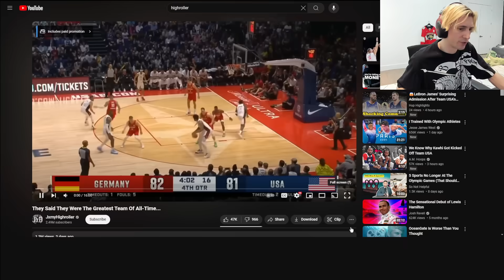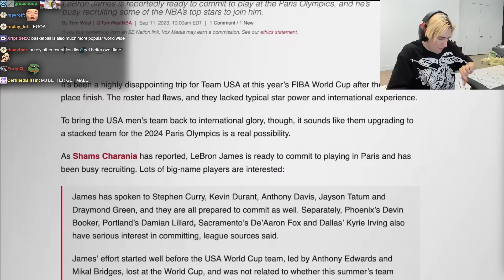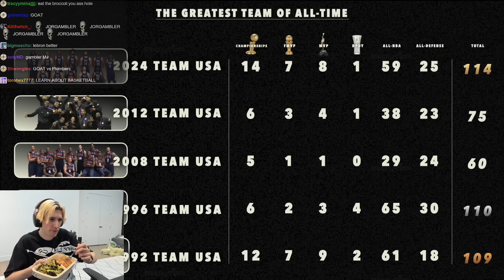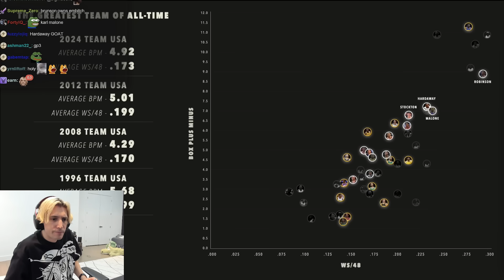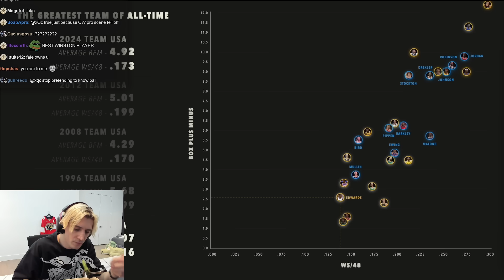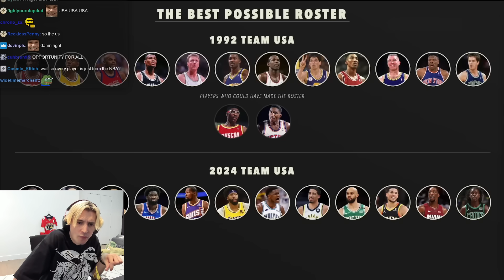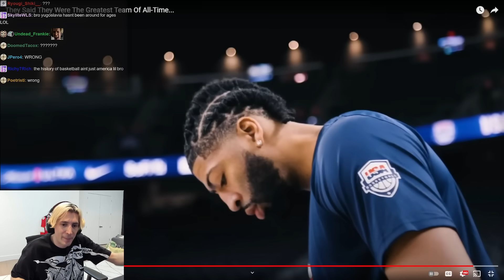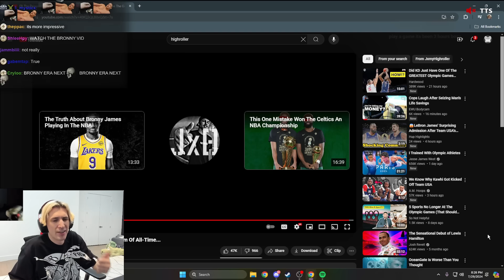They Said They Were The Greatest Team Of All-Time... | xQc Reacts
Streaming every day on Twitch and Kick!